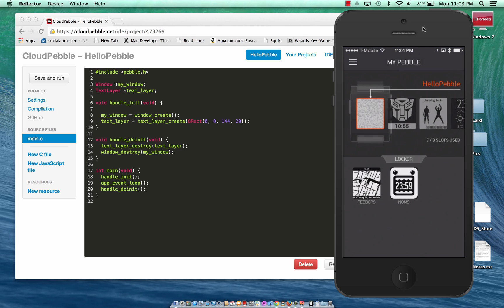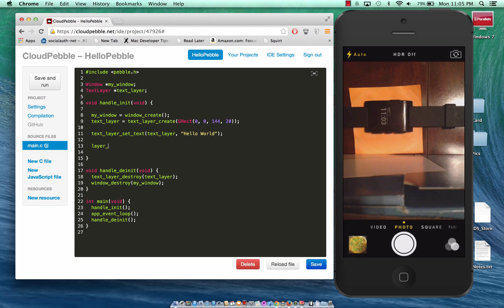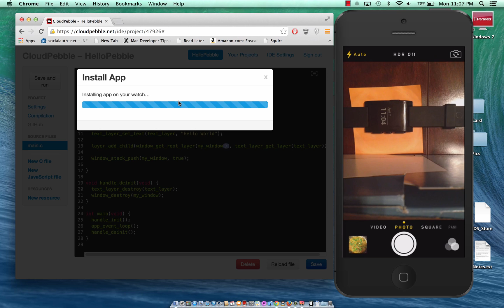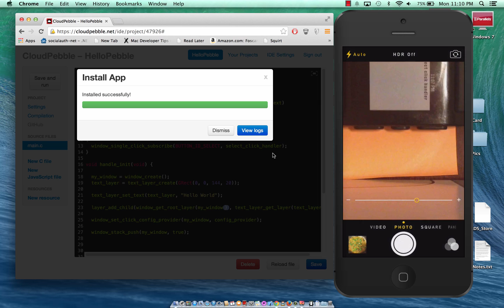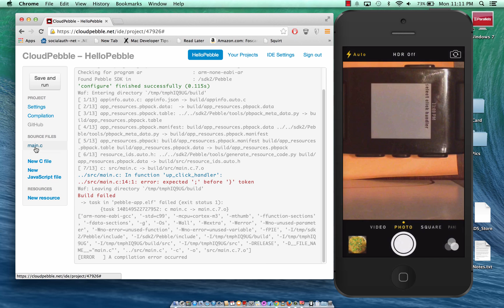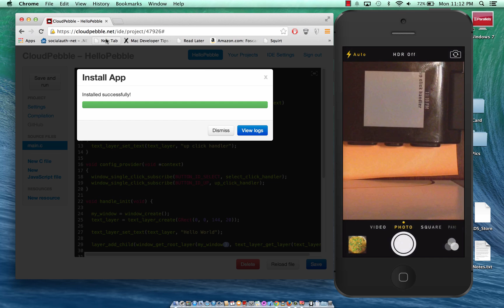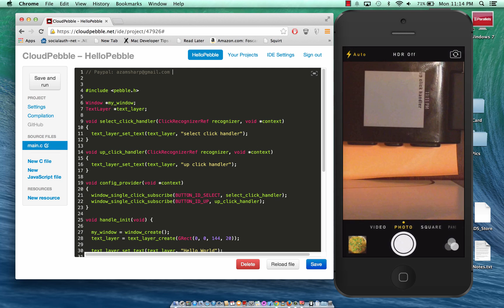Learning Pebble Development Part 3 (Events)